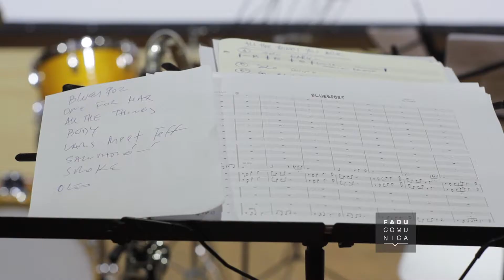Fuera de hora // Big Band del Falla